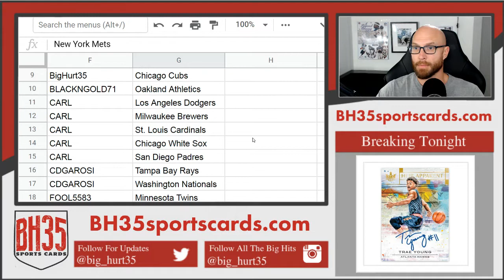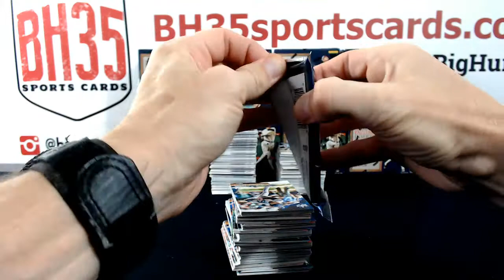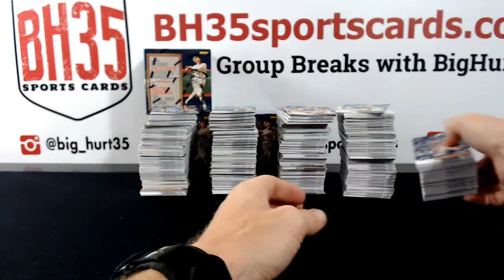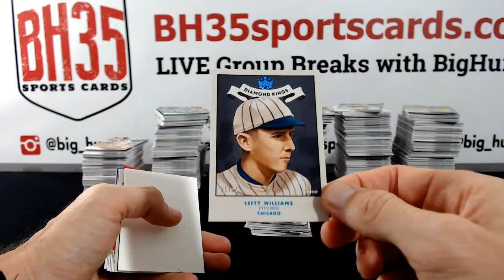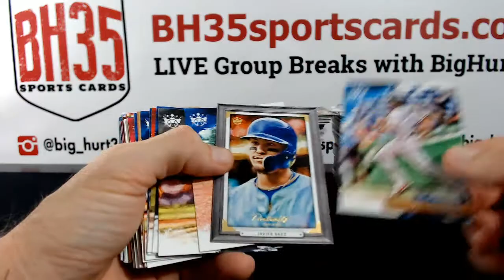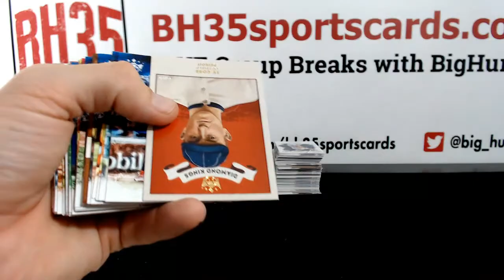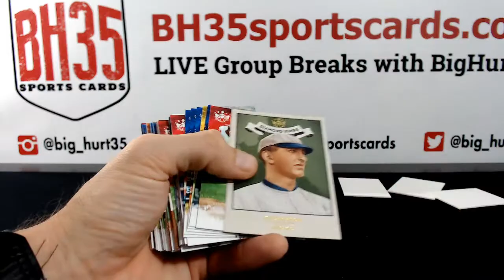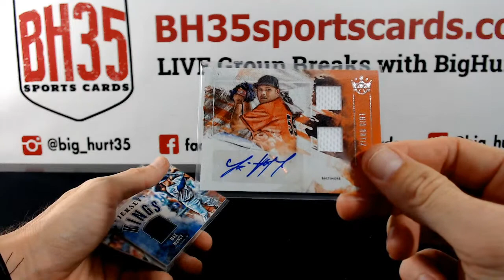2019 Panini Donruss Diamond Kings Baseball | 12 Box Case Break #2 Pick Your Teams